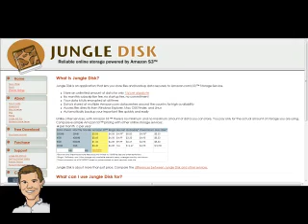Backup Your Files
Shawn Collins of talks about using local and Web-based resources to backup all of your files, so you don't take a hit if your hard drive gets fried.